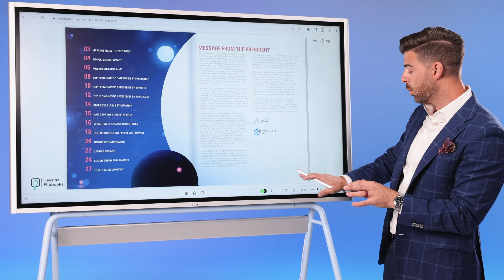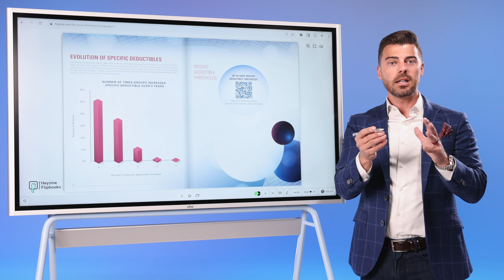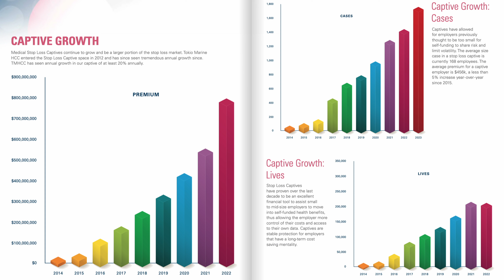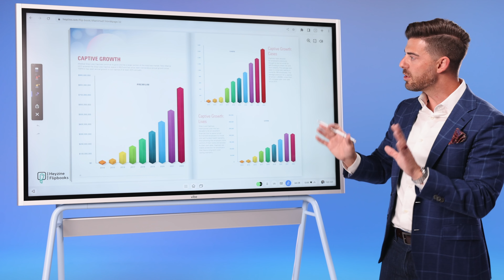4 Major Stop Loss Trends for 2023 - My Analysis of the Tokio Marine HCC Market Report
4 Major Stop Loss Trends for 2023 - My Analysis of the Tokio Marine HCC Market Report

Stop Loss with Spencer is back!

Below is the first video produced on the new Vibe S1 Smart Board.

In this video, I review Tokio Marine HCC's "2023 Annual Market Report", and provide my 4 main takeaways.

After you watch, here are the things to consider doing in response:

1. 👍 Buy stop loss with a perpetual NNL and Rate Cap - hello
2. ☝ Raise your spec deductible every 1-2 years in very small increments
3. 🤝 Use a PBM that leverages alt. sourcing, PAP, & lowest net cost - I can recommend a few
4. 📩 Message me to discuss why captives work so well for SMB's

For anyone interested, here is a link to the full report

Chapters:
0:00 Growth in $1M Claims
1:06 The Problem with holding your Spec Deductible
2:11 Emerging Gene Therapy Drugs
3:25. Captive Growth